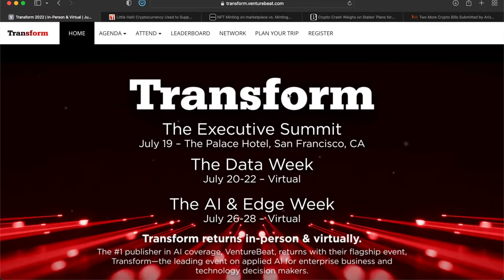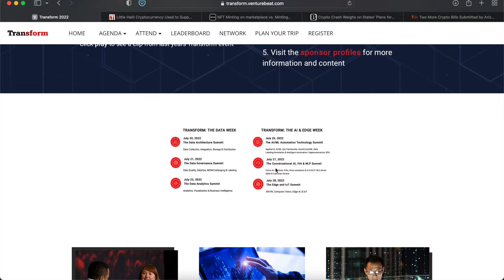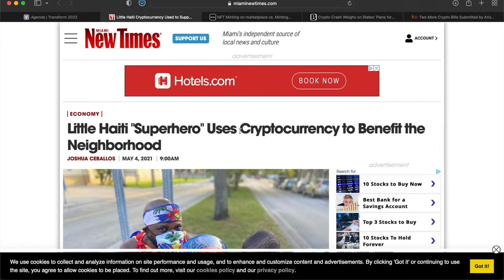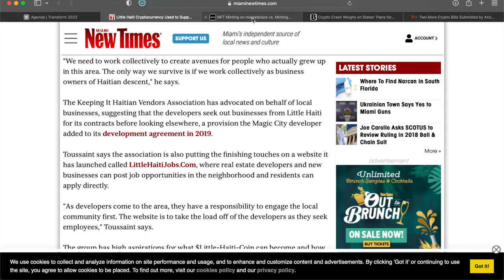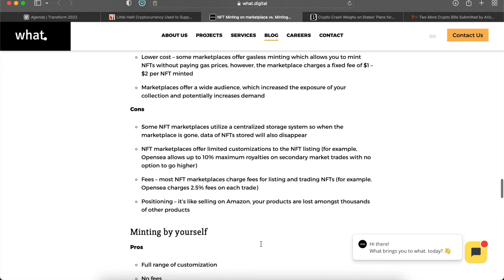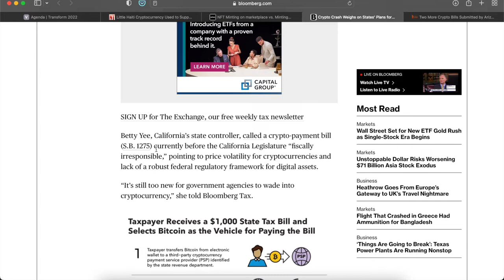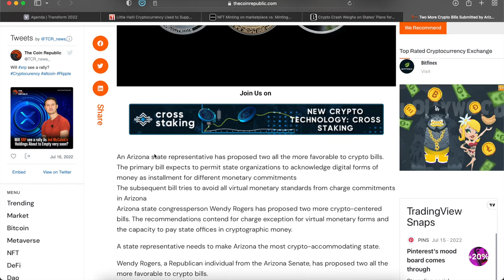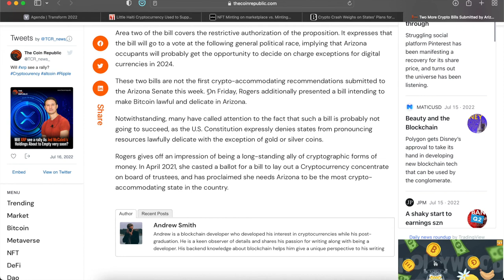The Daily Digital Show - July 18, 2022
In today's show I share with you which states are passing laws to make paying taxes in crypto legal, and which state is looking to make bitcoin legal tender. Also a little neighborhood in Miami is revitalizing the community with their own cryptocurrency coin and the #1 Artificial Intelligence Summit is taking place this week

Topic 1:  Colorado will allow residents to pay taxes with crypto … Maybe
Link(s):

Topic 2: Arizona set to make bitcoin legal tender
Link(s):

Topic 3: The transform summit for A.I. Enthusiasts
Link(s):

Topic 4:  Little Haiti embraces Cryptocurrency
Link(s):

Topic WoW:  Minting
Link(s):

TimeStamp:
00:00 - Introduction
00:58 - A.I. Summit
06:34 - Little Haiti Coin
09:52 - (WoW) Minting
14:14 - Paying Taxes in Crypto
19:16 - Arizona making Bitcoin Legal
22:36 - Conclusion